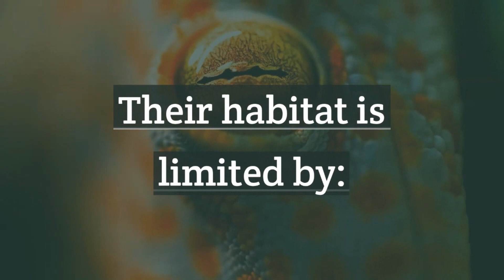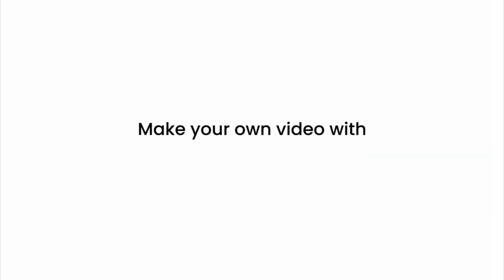Sind wilde Tiere FREI? 🤔 | zoos.media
Immer wieder hört man von der "freien Wildbahn" - doch wie frei sind wilde Tiere wirklich? Wir schauen auf wilde Tiere und Zootiere.

Die Idee, dass wilde Tiere frei seien, zieht sich durch Narrative in Medien und Gesellschaft. Das zeugt auch von der Naturentfremdung, die man leider beobachtet. In der Realität bedeutet Leben in der Natur vor allem Kampf: ein Kampf ums Überleben.

Darin sind die Tiere, die in diese Wildbahn hineingeboren werden, tatsächlich gefangen, denn aussteigen können sie nicht, da sie sonst sterben würden. In Menschenobhut hingegen sind die Tiere nicht in diesem Kampf gefangen, sondern erleben die fünf Freiheiten des Tierwohls, solange sie gut gehalten werden.

Daher schickt sich dieses Video an, dass Missverständnis, dass wilde Tiere frei wären, aufzuklären und zwar mit entsprechenden Fakten und nachvollziehbaren Erläuterungen. Im Zoo leben die Tiere nämlich nicht im Gefangenschaft oder so wie im Gefängnis.